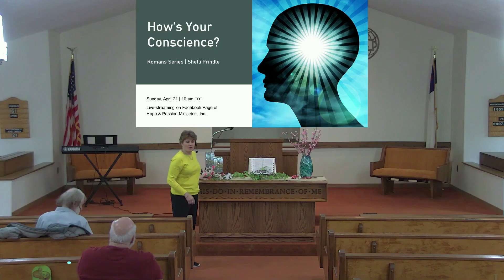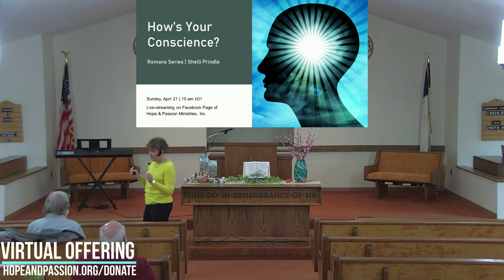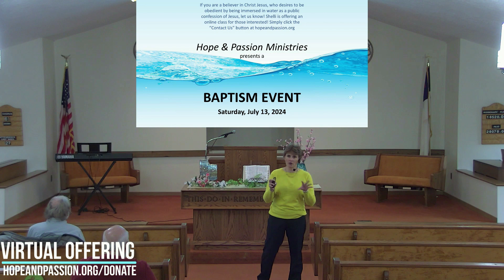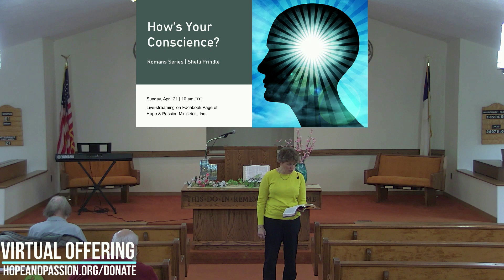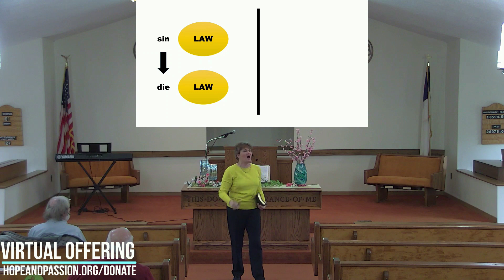12 - Romans 2:8-16 - How’s Your Conscience? - 04/21/24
God shows no partiality. He accurately judges each person according to the truth, whether they have the law of God or they don't. The Lord has also given us each a conscience, which can be working properly or not. Let us dig deeper on the issue of God's judgment and the role of our conscience and His law.